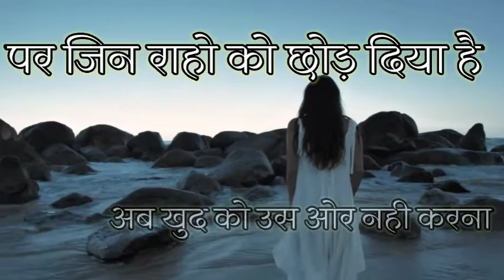Mohabbat Na Karna 💔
My Name      -    Sadhana Nishad
Voice             -    Sadhana Nishad
Editing          -    Sadhana Nishad

ashiko se bas yahi iltija hai meri mohabbat na karna status
mohabbat na karna new version song
mohabbat na karna sadhana sargam udit narayan
mohabbat ab mai na karunga kisiko